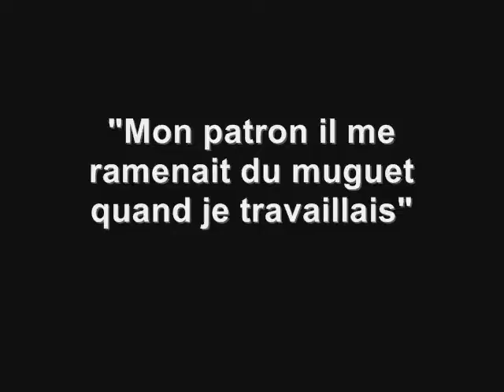"Mon patron il me ramenait du muguet quand je travaillais" (Radio Café Social 2-4-16)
Lundi dernier, les femmes se sont exprimées sur le 1er mai. Une date riche en symboles et en événements, l'occasion pour les femmes d'évoquer des souvenirs de fête du muguet.